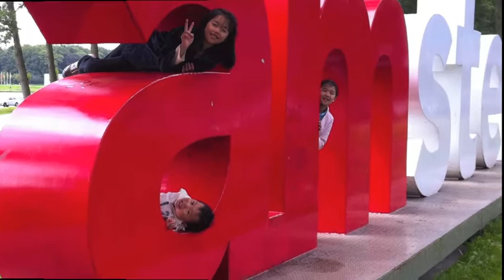Holiday Wishes 2011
Holiday Wishes from The Wong's 2011